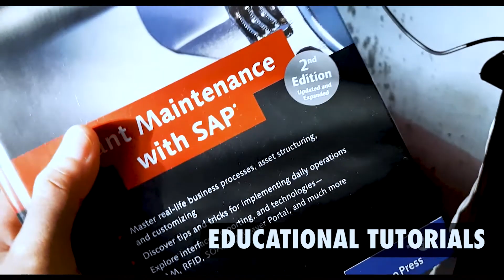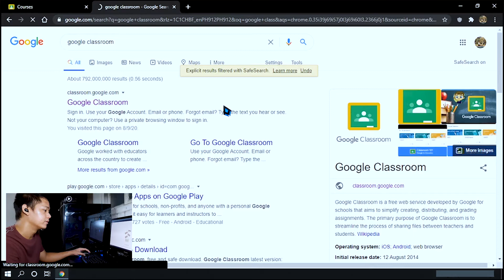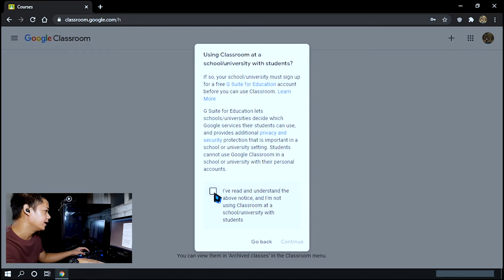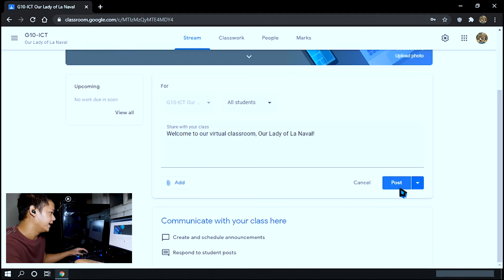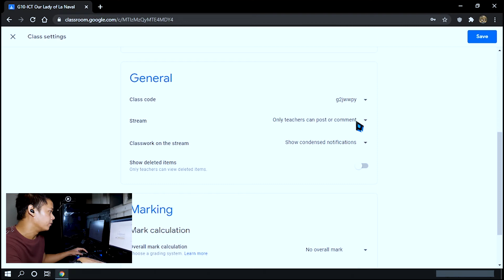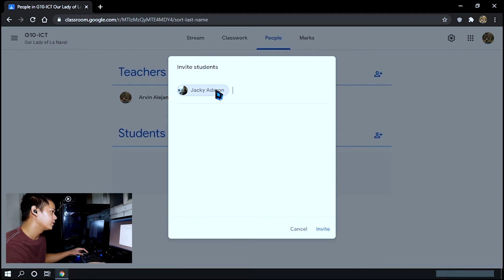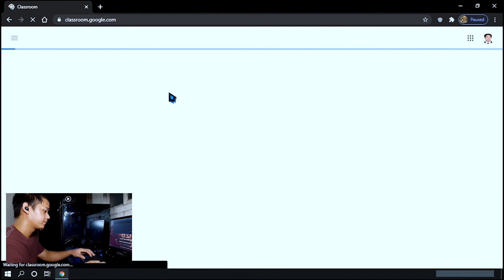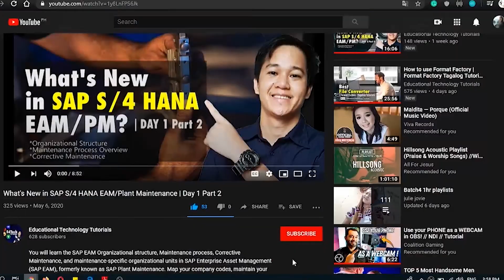GOOGLE CLASSROOM TUTORIAL | Part 1 | How to Create and Join a Class using Smartphone and Computer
Google Classroom is a free web service developed by Google for schools that aims to simplify creating, distributing, and grading assignments. The primary purpose of Google Classroom is to streamline the process of sharing files between teachers and students.

|Educational Technology Tutorials